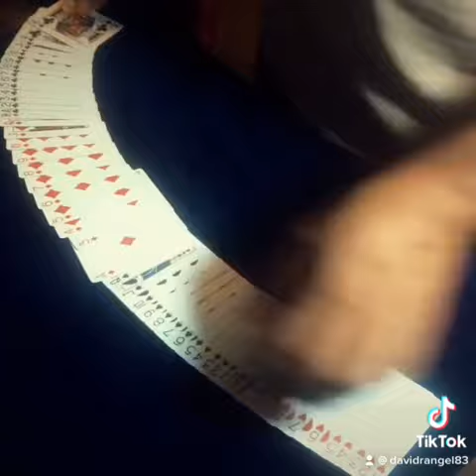James Swain’s Perfect Triumph